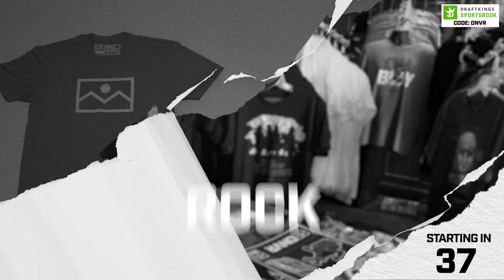BREAKING NEWS: Nathaniel Hackett has been fired as the head coach of the Denver Broncos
BREAKING NEWS: The Denver Broncos fired their Head coach Nathaniel Hackett this morning. Hackett is the third NFL head coach to be fired before the end of his first season. What does this mean for the Denver Broncos? Ryan Koenigsberg, Zac Stevens, and Henry Chisholm are breaking everything down on the DNVR Broncos Podcast.

Live Monday - Thursday & on GAMEDAYS!

Intro - 0:00
Instant Reactions to Hackett's firing - 3:01
What's next for the Broncos? - 17:20
Questions - 56:20

Find a Liquid Death retailer near you with their store locator tool

If you or someone you know has a gambling problem, crisis counseling and referral services can be accessed by calling 1-800- GAMBLER (IL/IN/LA/MI/NJ/PA/TN/WV/WY), 1-800-NEXT STEP (AZ), 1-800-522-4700 (CO/KS/NH), 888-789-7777/ (CT), 1-800-BETS OFF (IA), 877-8-HOPENY/text
HOPENY (467369) (NY), visit OPGR.org (OR), or 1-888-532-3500 (VA).

21+ (18+ NH/WY). Physically present inAZ/CO/CT/IL/IN/IA/KS/LA(select parishes)/MI/NH/NJ/NY/OR/PA/TN/VA/WV/WY only. $150 in Free bets: New customers
only. Min. $5 deposit. Min $5 pregame moneyline bet. Bet must win. $150 issued as six (6) $25 free bets. Ends 12/31/22 @ 11:59pm ET. Stepped Up SGP: 1 Token issued per eligible game. Opt in req. Min $1 bet. Max bet limits apply. Min. 3-leg. Each leg min. -300 odds, total
bet +100 odds or longer. 10+ leg req. for 100% boost. Ends 1/8/23 @ 8pm ET.